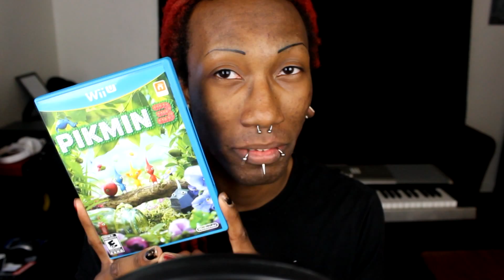HUGE BLACK FRIDAY HAUL | VIDEO GAME HAUL 4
Finally got some WIi U pickups! and did a little bit of Black Friday shopping :3
Also I reached my year goal of doubling my collection! :) Now I'm currently at 226!
Continue this journey of building my collection with me :)